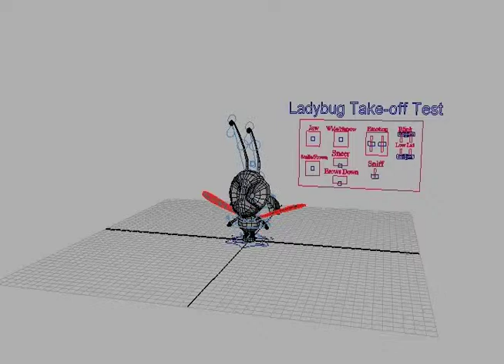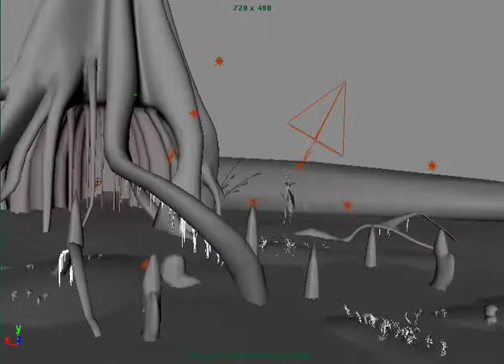3D Demo Reel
I am a graduate from the University of Central Florida's Visual Language Dept. This is my demo reel.